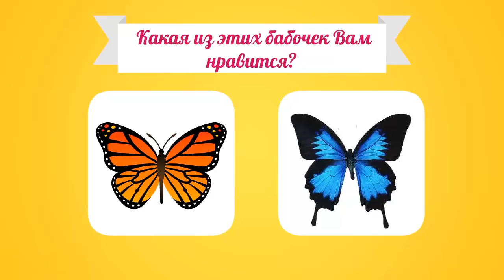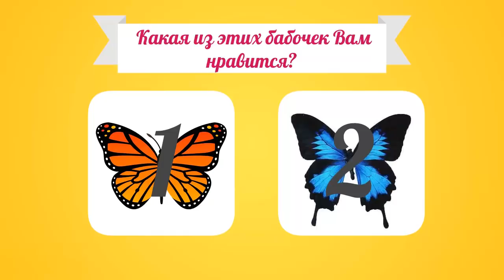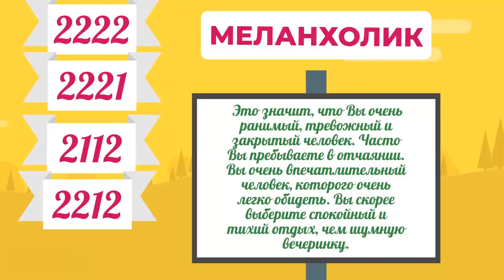Тест Айзенка! Быстрый тест по картинкам на тип темперамента!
Тест Айзенка! Быстрый тест по картинкам на тип темперамента! Наверняка каждый из Вас встречался с понятием "темперамент". Возможно, кто-то знает какой тип темперамента у него. Сегодня я покажу Вам интересный экспресс тест на определение темперамента, который я проведу с помощью картинок. Тест расскажет о вашем характере, о отношении к жизни и просто, я надеюсь, подарит хорошее настроение! Психологические тесты - это очень интересно, особенно интересно если это тесты онлайн или тесты картинка!

Таймкод:
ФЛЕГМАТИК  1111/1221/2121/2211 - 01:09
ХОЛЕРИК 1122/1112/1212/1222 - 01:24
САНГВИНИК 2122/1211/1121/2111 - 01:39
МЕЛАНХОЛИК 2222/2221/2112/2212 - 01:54